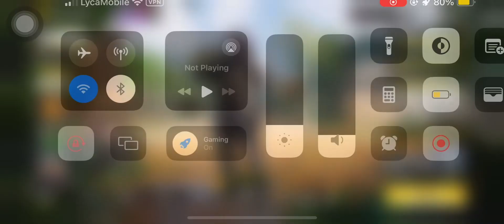Call Of Duty: Mobile - Gameplay Walkthrough - Uplink Express